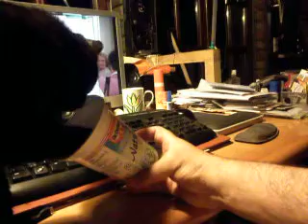Klara likes Yoghurt